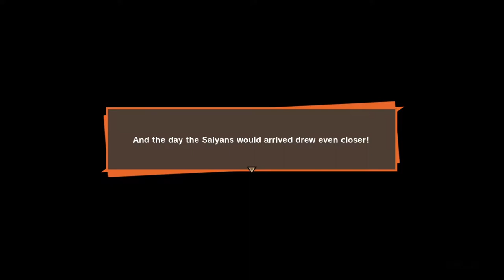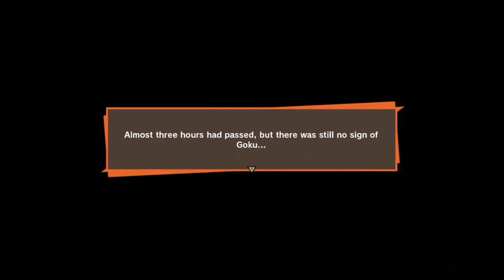kpPlays -DragonBall Z Kakarot PT6